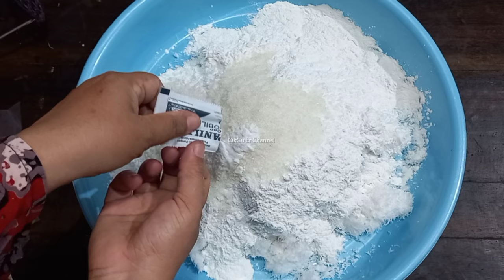5 tips awet empuk sampai keesokan hari kue rangin ubi ungu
Bismillahirrahmanirrahiim...
Semoga bermanfaat

Pengen membuat kue rangin yang berbeda dari biasanya? Ini adalah alternatif resep yang bisa teman-teman pilih. Rasanya tak perlu diragukan. Gurih dan enak. Aromanya juga harum. Dapatkan 5 tips membuat kue rangin ubi ungu yang awet empuk dan lembab ketika sudah dingin, bahkan sampai keesokan harinya. Simak video dan jangan skip yaaa.

Rangin ubi ungu
28 buah kue

Bahan-bahan
1. 400 gram tepung ketan
2. ubi ungu kukus
3. kelapa parut
4. 175 gram gula pasir, bisa ditambah jika suka manis.
5. 1 sdt garam
6. 2 sachet vanili bubuk